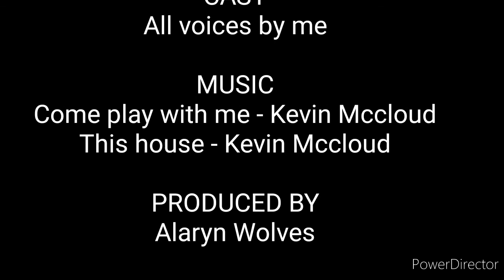The story of SYCO PUP